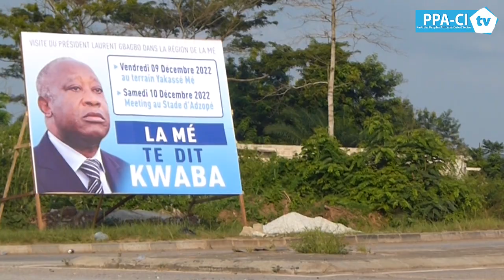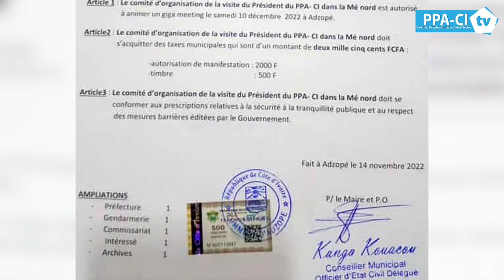LA REGION DE LA ME SE PREPARE A ACCUEILLIR LE PRESIDENT LAURENT GBAGBO